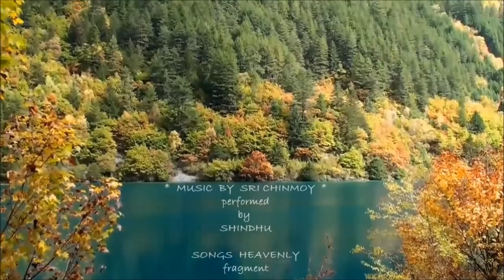MUSIC BY SRI CHINMOY . HEAVENLY SONGS . MEDITATION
MUSIC BY SRI CHINMOY - Mantra Music of the Heart -
. - Spiritual Light
Sri Chinmoy's mantra music was created therefore
 so that man might connect through her,
 with higher spiritual worlds,
 which lovingly adopted
 participation in its selftranscendence.

Mantra „ ALOR SATHE ALO HAYE "

With the Light Divine,
One I have become.
I have perfectly blended
In the Light Divine.
All where in the heart of the many
I swim with boundless joy.
. SRI CHINMOY

Music by Sri Chinmoy  soulfully offers  SHINDHU
-  " HEAVENLY SONGS"  fragment
The British group "Shindu" consists of Sunny Children from around the World.
... meditative, beautiful singing and music ...

HUDBA SRI CHINMOYA - Mantrická hudba Srdca -
. - Duchovné Svetlo
Mantrická hudba Sri Chinmoya bola vytvorená preto,
aby sa človek cez ňu mohol spojiť  s Vyššími Duchovnými Svetmi,
ktoré láskyplne prijímajú účasť na jeho sebazdokonaľovaní.

Zjednotil som sa s Božím Svetlom.
Dokonalo som s Ním splynul.
Všade, v srdci mnohých,
plávam s nekonečnou radosťou.
. SRI CHINMOY

Hudbu Sri Chinmoya dušeplne ponúka SHINDHU
- " HEAVENLY SONGS "  časť
Anglickú skupinu "SHINDHU"  tvoria Slnečné Deti z celého sveta.
... meditatívny, krásny spev a hudba,
vystihujúca étericko - priezračný,
duchovný rozmer Svetelnej hudby Srdca Sri Chinmoya

PIESNE NEBIES ... MEDITÁCIA